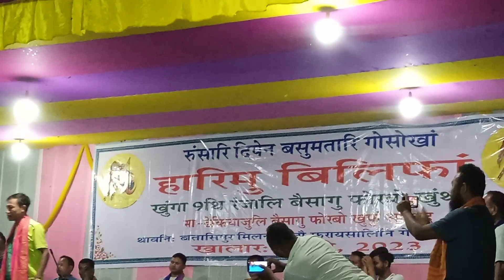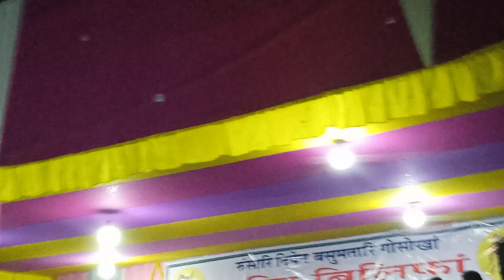prectical and meher batasi comparenshe 2023 /5 /11